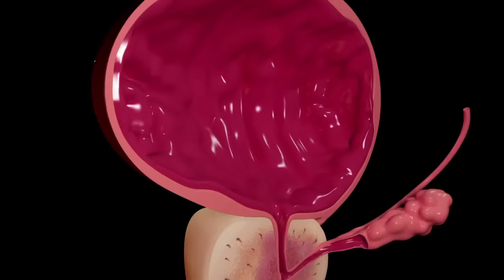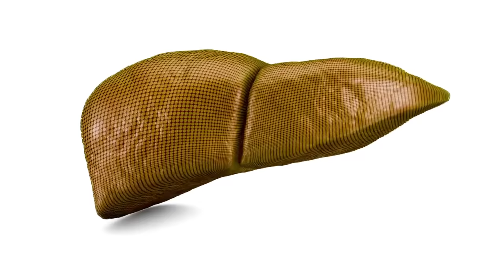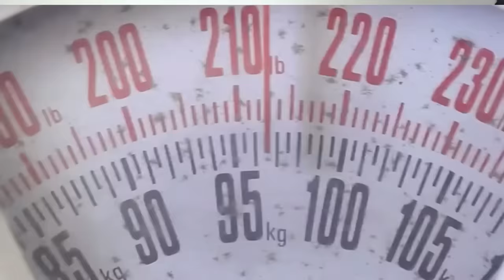Eat This 1 Snack Everyday For Total Prostate Health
I would like to introduce you to the Prostate Super Food. The best part is that this delicious snack is likely even available at your local corner store (even the ones within our food deserts).

This prostate super-food has been used since the end of the 19th century to treat urinary tract problems. It has anti-tumor properties, it’s anti-depressive, can help prevent diabetes, and even grow hair (Links to scholarly articles are below).

This food item has also been shown to be an amazing food option for women too.

Nutraceutical treatment and prevention of benign prostatic hyperplasia and prostate cancer

This food item is rich in zinc and it is believed to inhibit 5 alpha-reductase, which in turn decreases DHT (the form of testosterone that causes the prostate to swell and hair to fall out). It also appears to help inhibit the hypertrophy or swelling/growth of prostate cells.

Clinical trials of 500mg - 1000mg a day led to prostate symptoms decreasing in 30-41% of the men studied when compared to placebo. . .and 96% of the patients had no unwanted side effects.

In high doses, this extract can lead to some upset stomach, diarrhea, and even electrolyte imbalance. Ask your doctor first and please do not use if on blood thinner.

Speak to your doctor about the health benefit of Pumpkin seed oil / pepitas / pumpkin seeds.

Learn how to combine clinically proven ingredients to help maintain and improve erectile function➡️
E-Function Smoothie Recipes:

Take an all-natural approach to Erectile and prostate health
The ultimate Stiffness & Total Prostate Bundle: